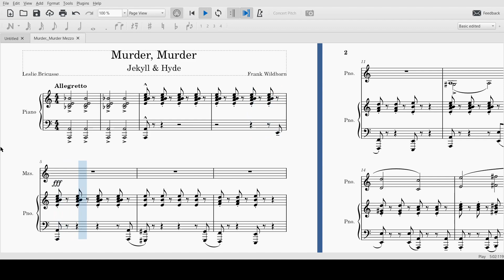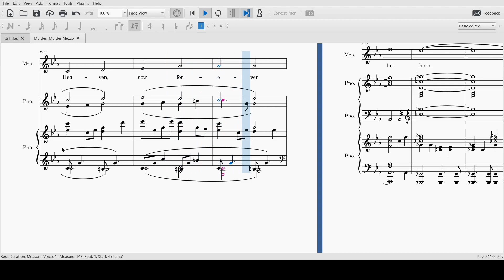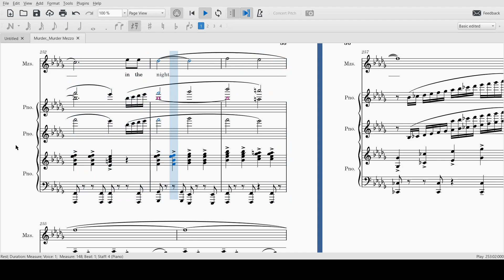Murder, Murder Mezzo/Gossip 2